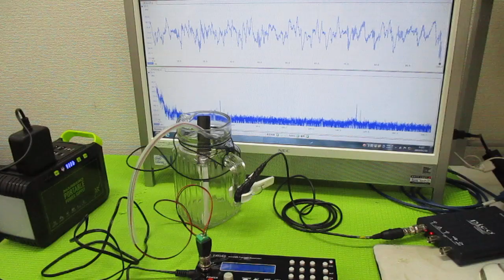オリジナル超音波実験（メガヘルツの超音波発振制御プローブ） ultrasonic-labo